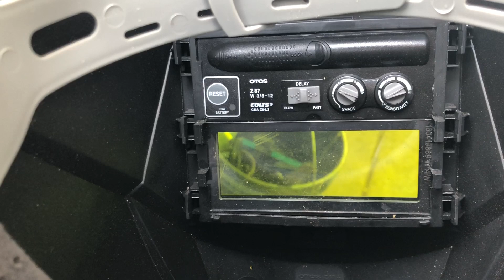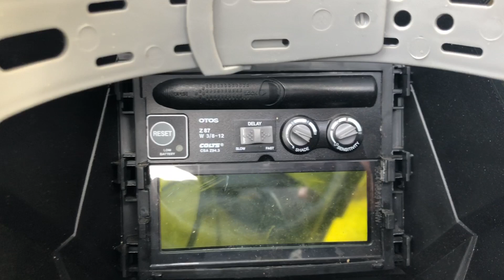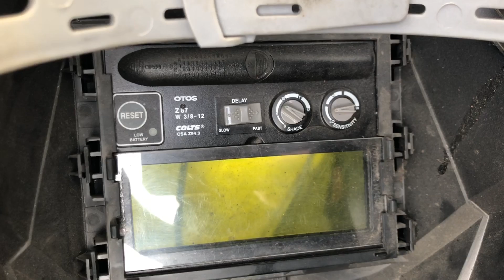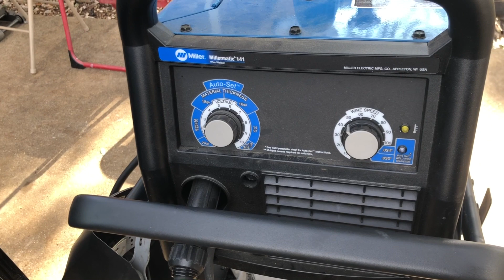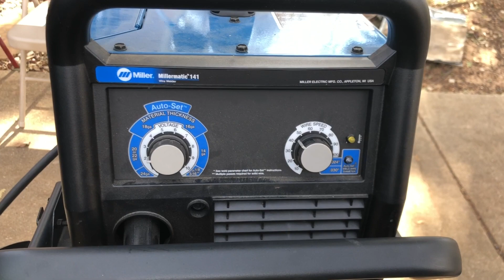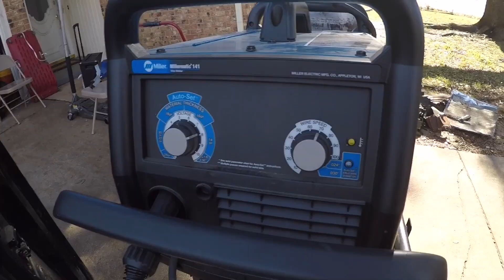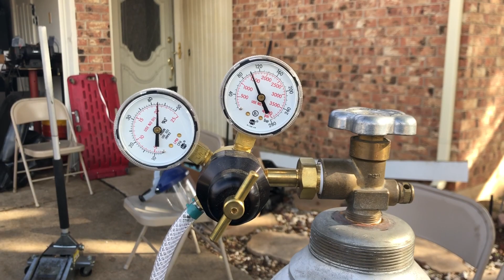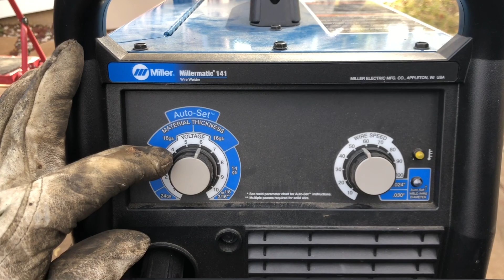HOW TO REPLACE B BODY FLOOR PANS PART 2